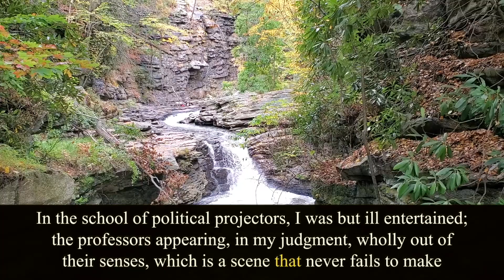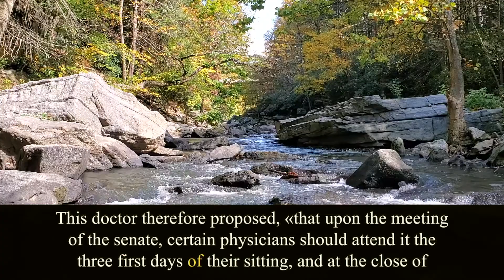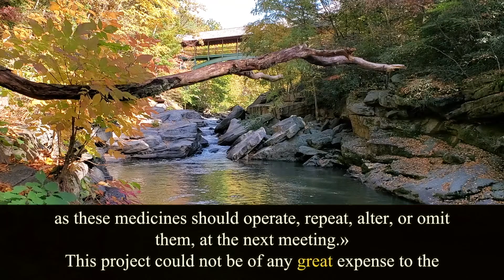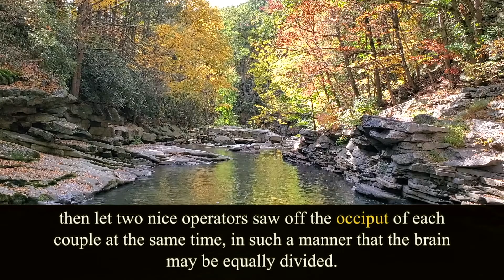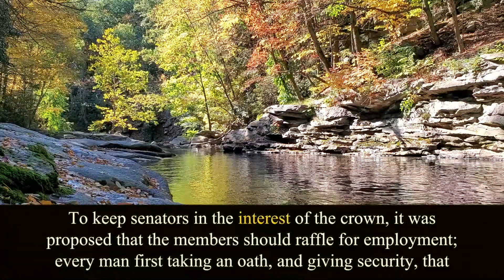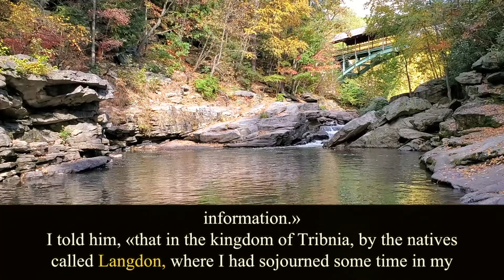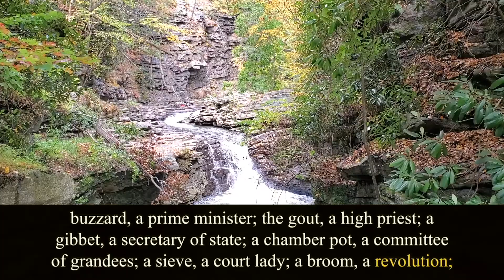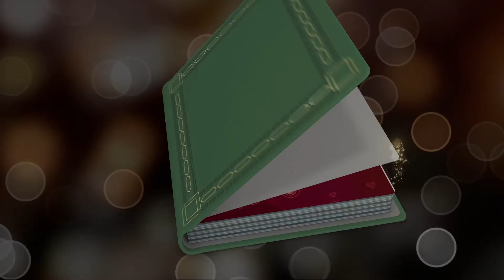Gulliver's Travels. Part 3. Chapter 6. Audiobook.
Written by Jonathan Swift.